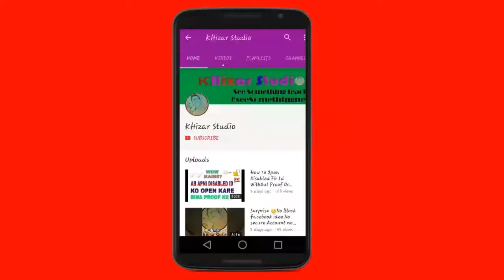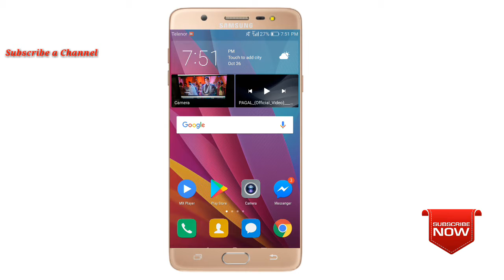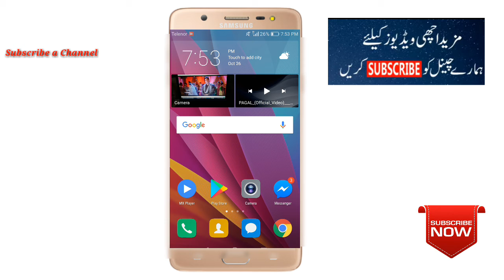Why technical guruji channel terminated in some time || Full explained & detail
AoA